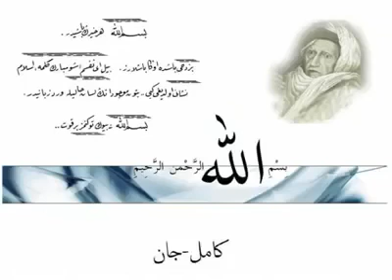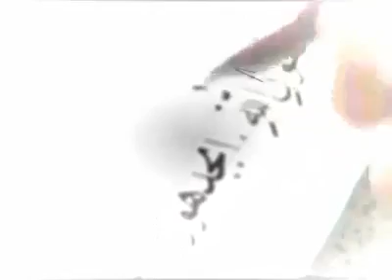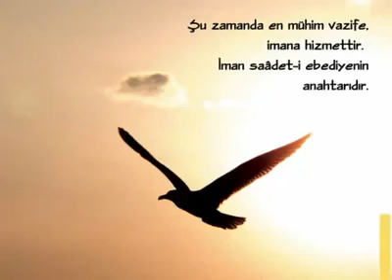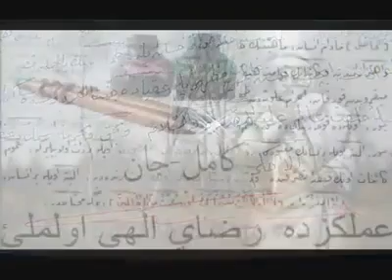Üstad Bediüzzaman Said Nursi